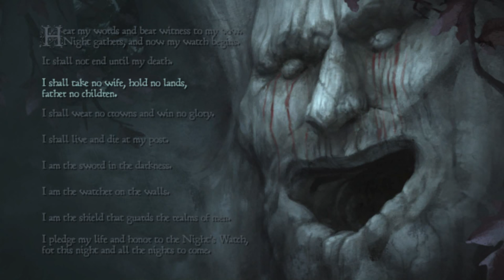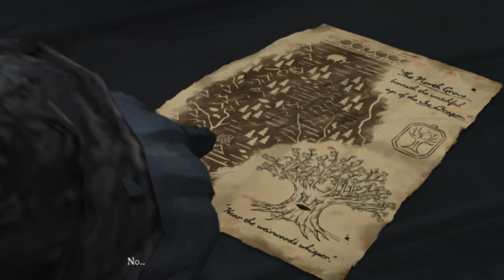Telltale's Game of Thrones 3-2 "My bad, Sweden..."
Bad accents, overly interactive oaths, masturbation jokes, and really weird map puzzles that make no sense.